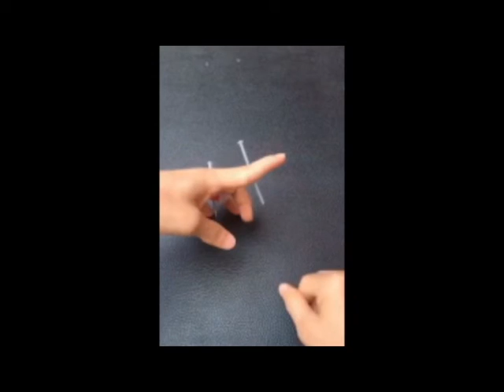Секрет фокуса прокалываем палец гвоздем The secret of focus pierce your finger with a nail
Секрет фокуса прокалываем палец гвоздем
The secret of focus pierce your finger with a nail